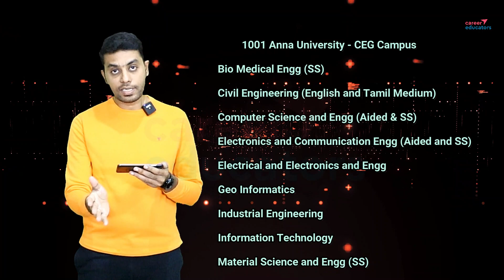TNEA - 2022 | Anna University - CEG Campus | Expected Cut-off | B.E. / B.Tech | List of Courses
This video spoke about the expected cut-off for BE / B.Tech is offered by the Anna University - CEG Campus.